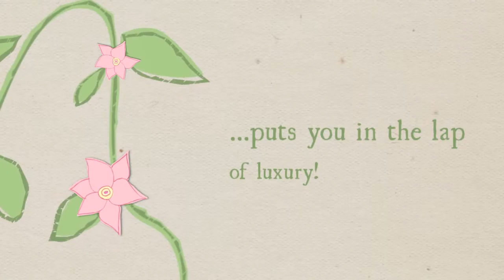Arabesque Bath & Body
Please enjoy this glimpse into our luxurious bath and body department!